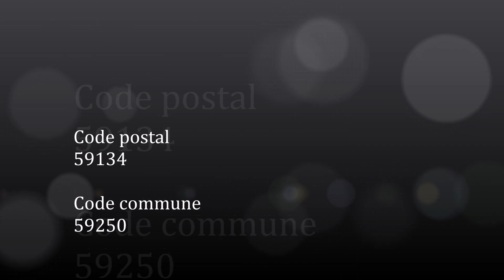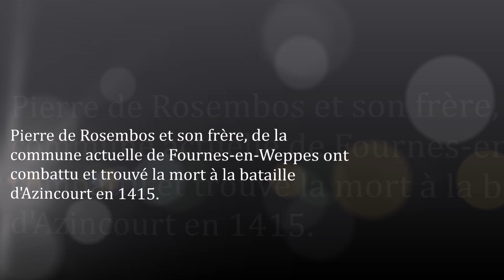Les-Hauts-de-France / Nord (Fournes-en-Weppes)